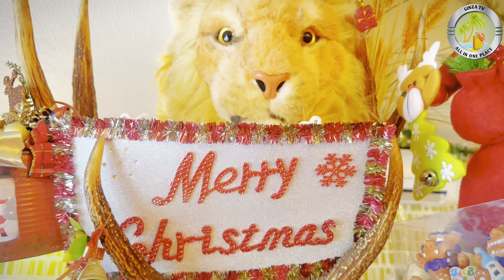4K | BANANA LEAFE RESTAURENT | ගිහින් බලන්නම ඕන Restaurant එකක් | Travel channel | Ginza tv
Hello friends,
 This video is about 4K |  BANANA LEAFE RESTAURENT | ගිහින් බලන්නම ඕන Restaurant එකක් | Travel channel | Ginza tv .
  Considered the national dish of the country, Sri Lankan rice and curry consists of steaming hot, fluffy rice (samba or kakulu varieties) that is served with a variety of side dishes commonly called curries. There are typically at least three (ideally five) different curries served along with the rice, one of which is usually based on fish or meat, and the other two are based on vegetables.
Today we are going to a Sri Lankan restaurant for the lunch. Be sure you all join with us. let's enjoy.

If you  like  my  channel
 my channel.